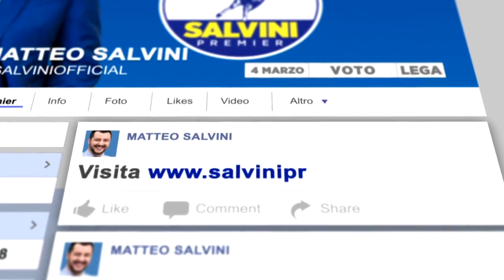Matteo Salvini — 2 MILIONI DI GRAZIE! (12/02/2018)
GRAZIE! Siamo partiti senza una lira e con pochi amici, siamo arrivati ad essere tantissimi! Per ora vinciamo in rete, il 4 marzo vinciamo nelle urne!